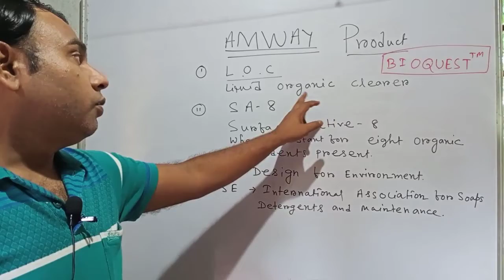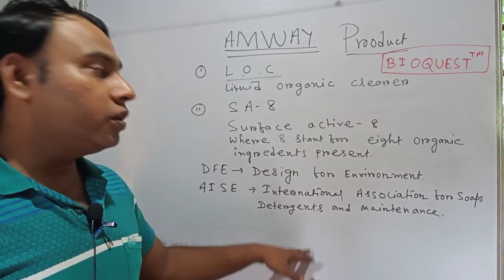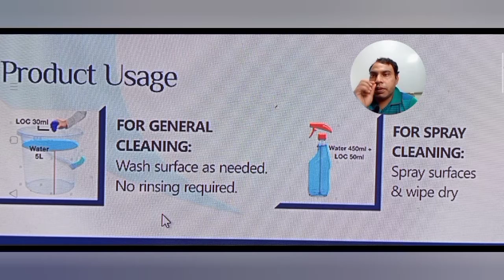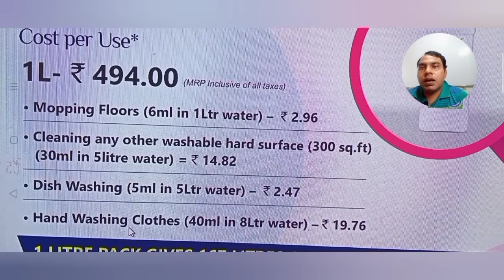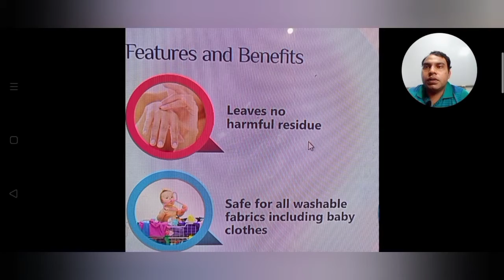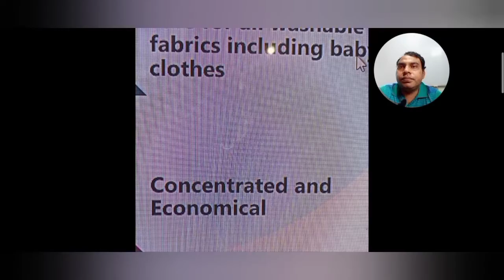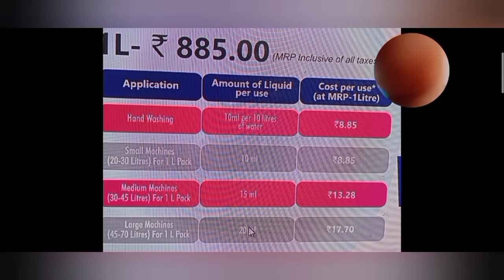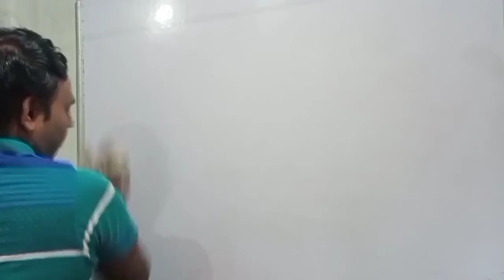BEST// TOP//WORLD CLASS DETERGENT AND CLEARER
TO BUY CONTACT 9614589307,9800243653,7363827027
THIS IS THE MOST POWERFULL ECO-FRIENDLY DETERGENT AND CLEARER
It has no mixed harmful camical